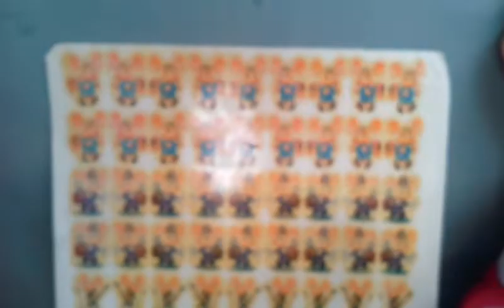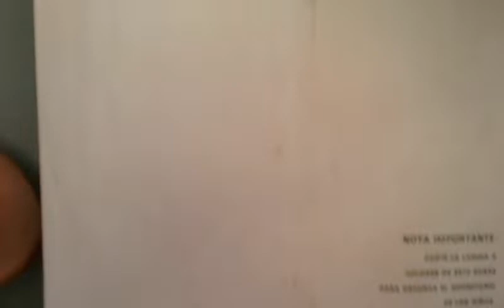TOPO GIGIO VINTAGE BLANCA NIEVES LEDRAPLASTIC DISNEY AÑOS 60 ENTRE OTROS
¡¡¡VISITA NUESTRA TIENDA VIRTUAL EN FACEBOOK ROVERLAND COLECCIONABLES!!!
LOS JUGUETES ANTIGUOS DE TOPO GIGIO Y BLANCA NIEVES ESTAN ENTRE LOS MÁS BUSCADOS POR COLECCIONISTAS DE ANTIGUEDADES, MARCAS COMO LEDRAPLASTIC LA MARCA DEL ELEFANTITO DE LOS AÑOS 60, LA RARISIMA COLECCIÓN DE LOS STUFFED ANIMALS DE BANDAI Y MARCAS PERUANAS DE VINITOYS DE LOS AÑOS 70, ENTRE OTROS PRESENTAMOS EN ESTE VIDEO DE FIN DE AÑO ...